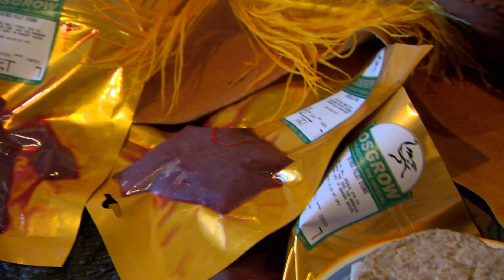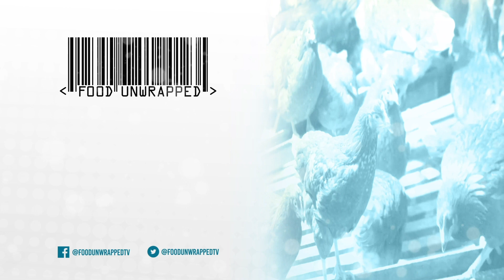Why is Ostrich Meat Red When Chicken is White? | Food Unwrapped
Matt Tebbutt is on a mission to answer the question of why ostrich meat is red, while most other poultry are white. Along the way he'll learn the crucial differences between chickens and the world's fastest birds, as well as develop a new phobia.